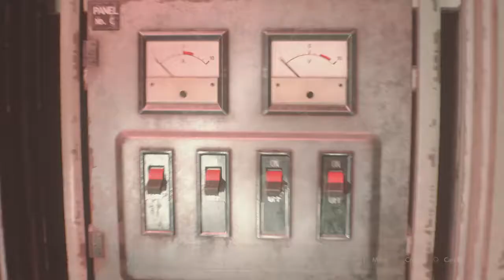RESIDENT EVIL 2 Leon 08 William again